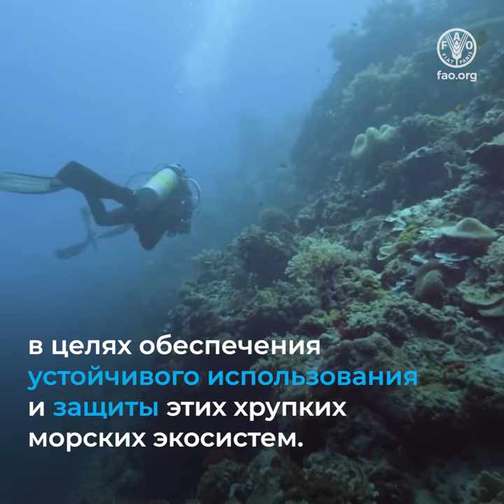Партнерство в интересах устойчивого развития в общих океанах - достижения за 2014-2019 гг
Расположенные вдали от суши, вне национальных границ, морские районы за пределами действия национальной юрисдикции, или общие океаны, занимают 40 процентов поверхности нашей планеты.
На них приходится 95 процентов объема воды всех океанов,
и в них представлены некоторые из наиболее сложных экосистем в мире.
Эти экосистемы помогают регулировать климат и укреплять продовольственную безопасность,
а также служат источником средств к существованию для местных жителей.
Добиться того, чтобы ресурсы общих океанов использовались устойчивым и ответственным образом, сложно, но возможно.

При поддержке Глобального экологического фонда

ФАО в рамках своей Программы "Общие океаны" сотрудничает с широким кругом партнеров
в целях обеспечения устойчивого использования и защиты этих хрупких морских экосистем.
Вместе мы сможем сформировать более бережное отношение к ним при установлении лимитов вылова,

с тем чтобы снизить риски нанесения вреда морской фауне и флоре.
За период 2014–2019 годов благодаря реализации этой программы удалось
1. создать 18 новых районов, в которых вылов рыбы запрещен, для охраны уязвимых морских экосистем;

2. снизить загрязнение моря за счет пропагандирования использования биоразлагаемых
и не наносящих вреда океанам устройств концентрации рыбы;
3. восстановить мировые запасы тунца, увеличив их до более устойчивых уровней;

4. сократить прилов китообразных во время лова жаберными сетями в Индийском океане

благодаря обучению и использованию более современных орудий лова;

5. сократить на 12 процентов уровень опасности, которой подвергаются морские черепахи при лове ярусными снастями

в Тихом океане, за счет принятия новых мер, снижающих степень риска.

И это только начало.

Благодаря обмену знаниями, применению научных методов и внедрению инноваций

вместе мы сможем сохранить уязвимые морские экосистемы для будущих поколений.